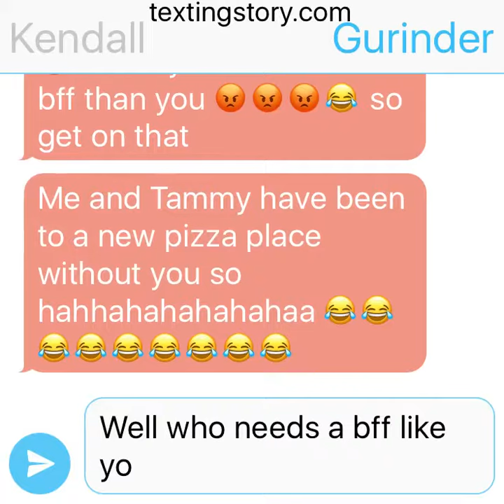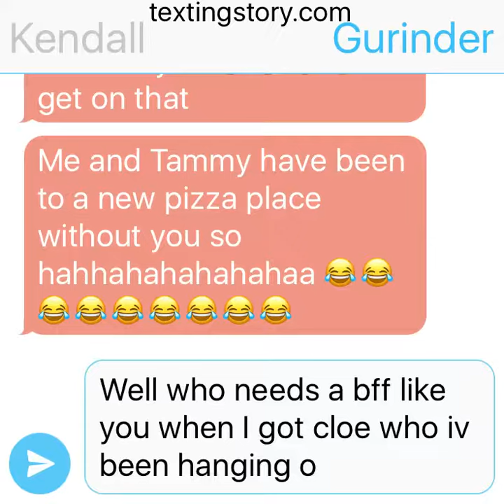The super girls episode 28 Kendall makes gurinder jealous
Omg Kendall makes gurinder jealous 😒😱